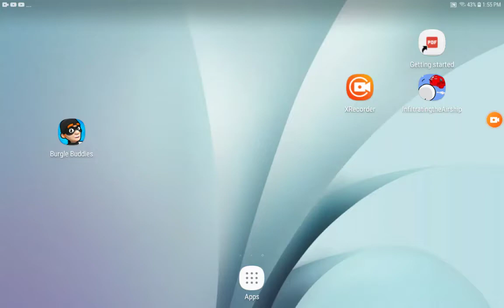Burgle Buddies - Lockpicks And Sneaky Feet (EARLY ACCESS)